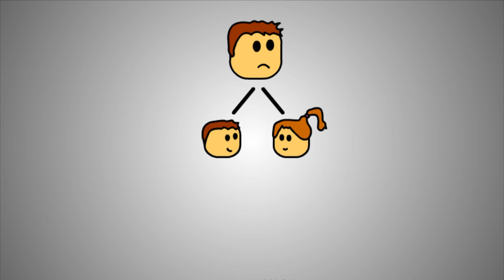Brewstew - Stupid Jokes Stupid People Say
This is a video for all of those jokes people have said 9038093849 times. May God have mercy on your soul.

Brewstew.com

Written and animated by: Tyler Rudolph